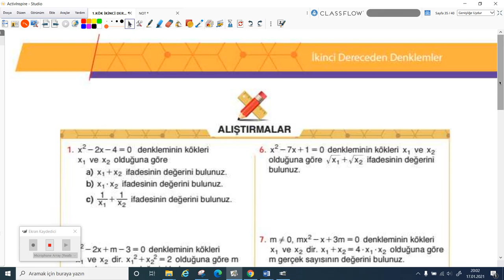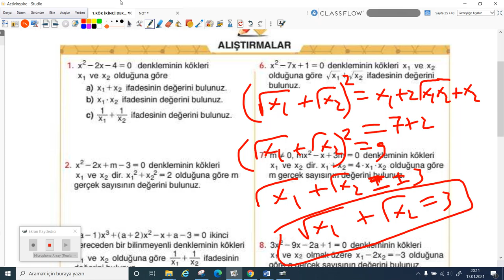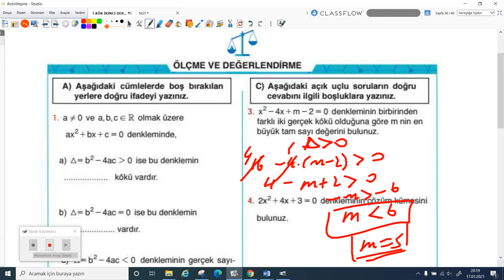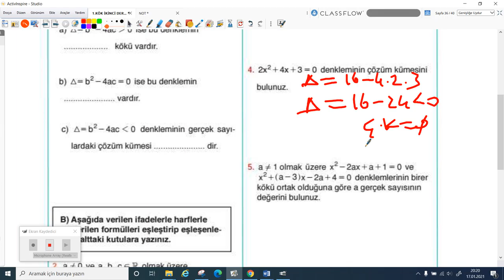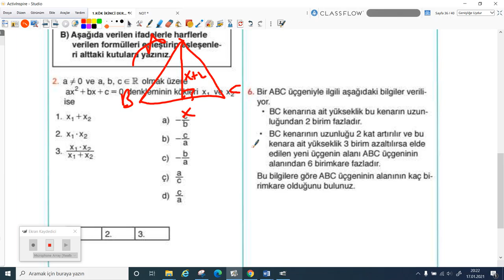2020-2021 10.Sınıf Matematik M10001 - II. Dereceden Denk.-Alıştırmalar-1 | Anlatan Hasan Yığın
GO Liseler 10. Sınıf Matematik M10001 - II. Dereceden Denk.-Alıştırmalar-1
1-KÖK (Konu Öğrenme Kılavuzu)
Anlatan: Hasan Yığın